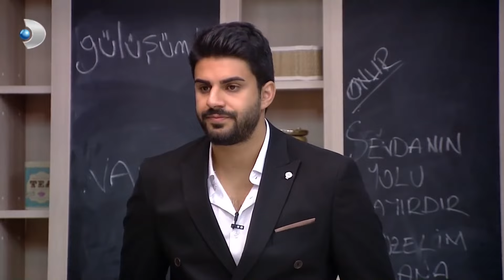Adnan, Gelinlerin Didem'e Gaz Verdiğini Düşünüyor! - Kısmetse Olur 290. Bölüm